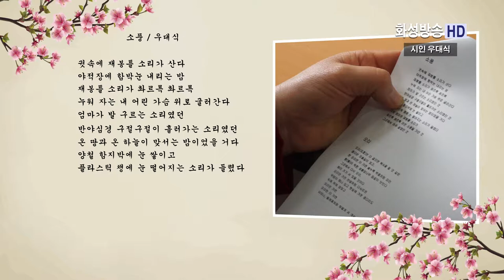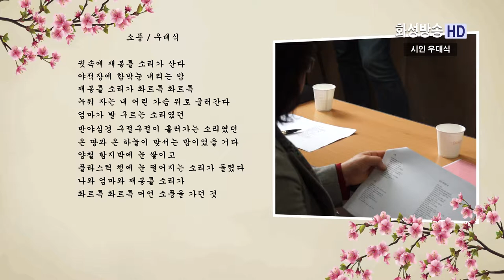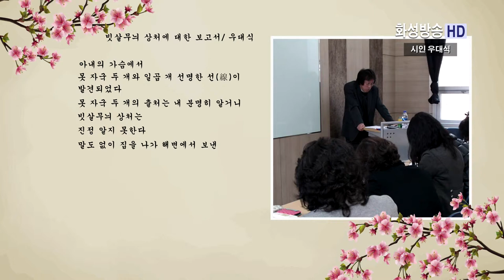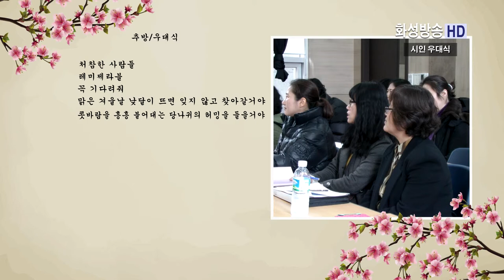작가특강 시인 우대식